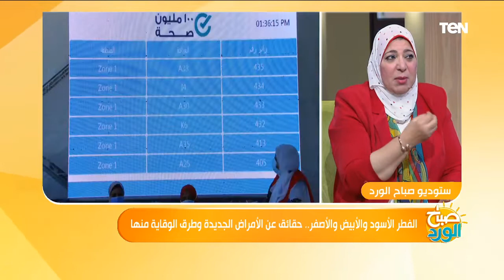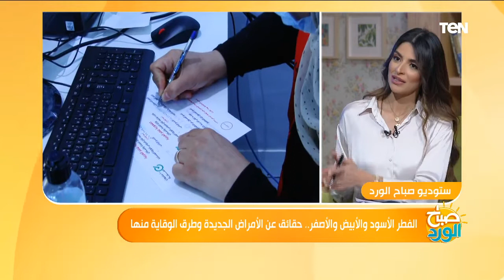صباح الورد | الفطر الأسود.. حكاية المرض الذي سبب الرعب للملايين وكيفية الوقاية منه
صباح_الورد - بقالنا فترة بنتابع كلنا، الأخبار المنتشرة عن الفطر الأسود، واللي سبب هلع وفزع كبير عند الناس، والأسئلة كترت بخصوصه، هل هو مرض جديد ولا قديم، وهل ليه علاقة بكورونا ولا لأ، وإزاي نحفظ نفسنا منه، وتفاصيل كتير، حابيين نتعرف على حقيقتها من الدكتورة كريمة الشامي، أستاذ التمريض بجامعة المنصورة..